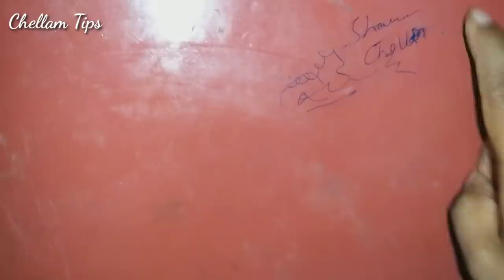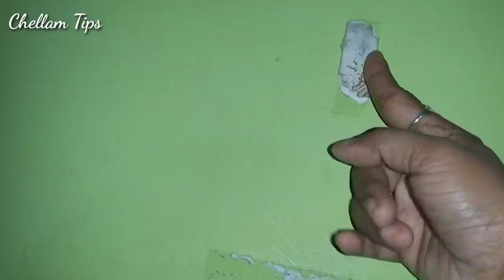8-வீட்டு குறிப்புகள் / 8 Useful Kitchen tips in Tamil/kitchen tips/Kitchen Tips & Tricks in Tamil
8-வீட்டு குறிப்புகள் / 8 Useful Kitchen tips in Tamil/kitchen tips/Kitchen Tips & Tricks in Tamil  8 சமையலறை டிப்ஸ் 2020 |Useful Kitchen Tips & Tricks in Tamil | Most Useful Kitchen Tips In Tamil
8 சமையலறையில் உங்கள் வேலைகளை  எளிமையாக்க 8 சமையலறை குறிப்புகளை சொல்லி உள்ளே நண்பர்களே வீடியோவை முழுமையாக பாருங்கள்👍

Tips video's links 👉